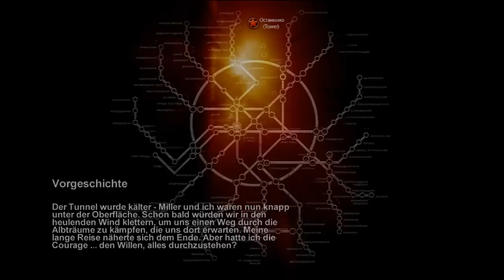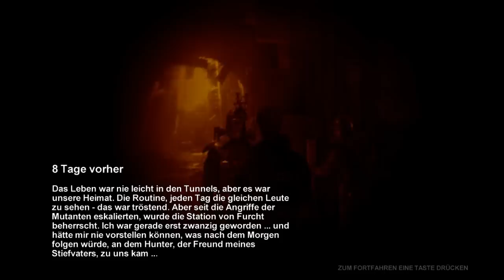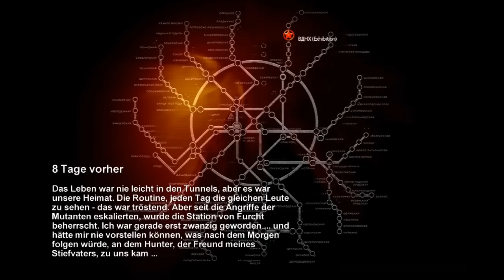Let's Play Metro 2033 #1 [In HD und auf DEUTSCH]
Im 1. Part erfahren wir ein wenig von dem 20 jährigem Protagonisten Artjom den man hier spielt und über die Leute in der Metro.

Ich würde gerne von euch wissen ob ich mir die Geschichten von den Leuten in den Metros anhören soll oder oder ob ich diese immer gekonnt ignorieren soll.

Ach ja und bitte, dass ist mein 1. LP, verzichtet auf unangemessene Kommentare, diese werden dann von mir einfach wieder gelöscht, aber dass bedeutet nicht das ihr mich nicht kritisieren dürft. Ich bin auf eure Kommentare sehr gespannt und... viel spaß beim schauen meines Let's Plays.

Weitere Videos/Games folgen noch.
euer MAXimu5 :D